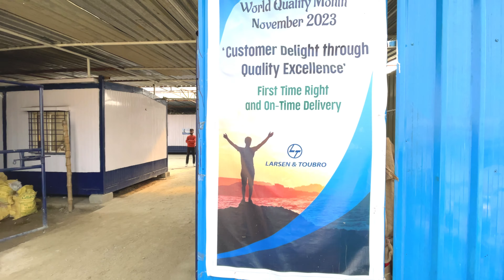अंतर्राष्ट्रीय क्रिकेट स्टेडियम वाराणसी | International cricket stadium ganjari varanasi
Gadgets I use👇
Collar mic
Memory card